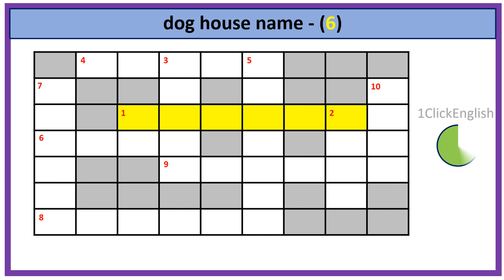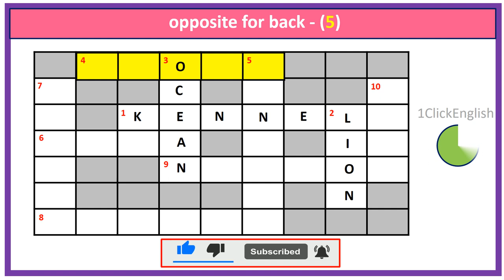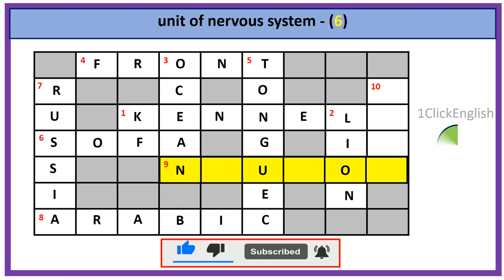Crossword Puzzles Test-05|EnglishPuzzle|Questions|Tricky |Crossword Game|QuizGame